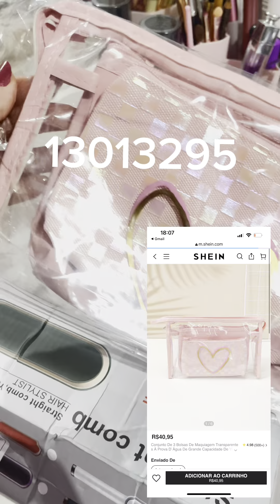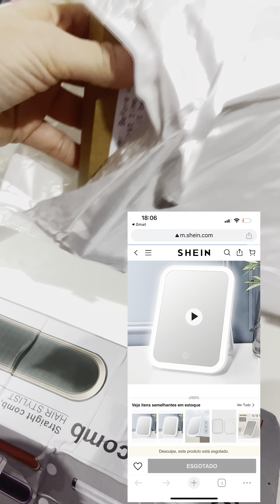Beleza SHEIN parte/2 🩷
código de pesquisa】 (ELW8G) para obter meus produtos de beleza da SHEIN
Espelho De Maquiagem Led: 20095725
Pente De Cabelo Reto E Cacheado: 25816751
Extensão De Cabelo: 24557114
Conjunto De 3 Bolsas De Maquiagem: 13013295